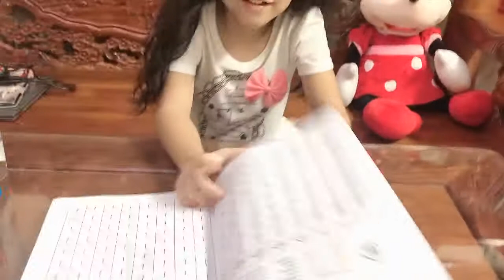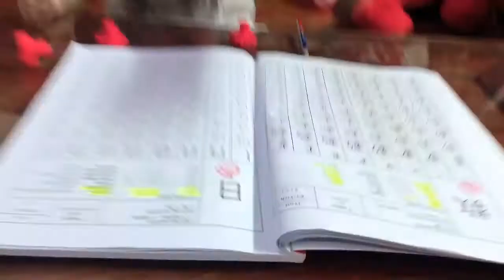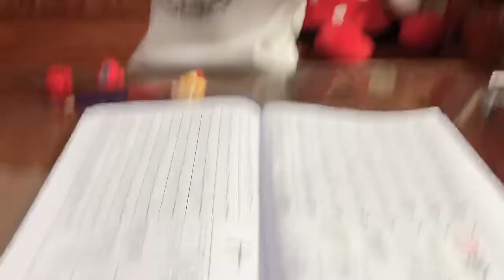そら先生,N5漢字のチェック、上手な先生じゃないね？